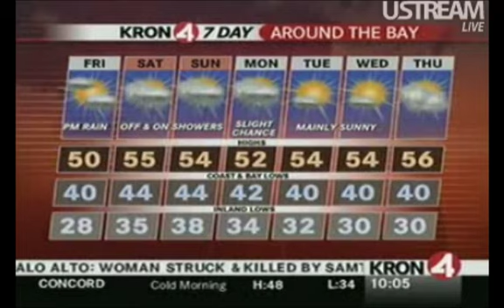KRON 4 CAST with JANU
New Year's Eve Report, Dec. 31, 2010